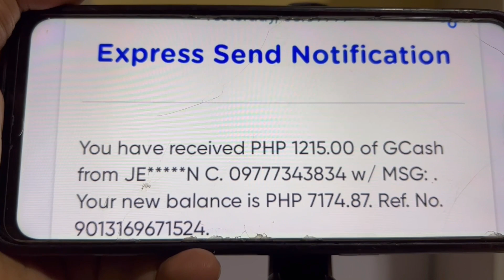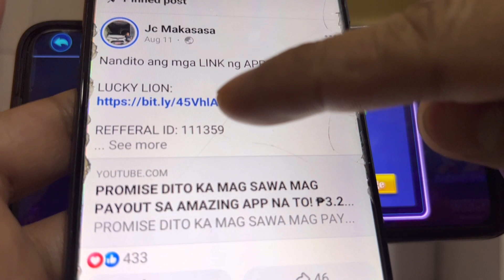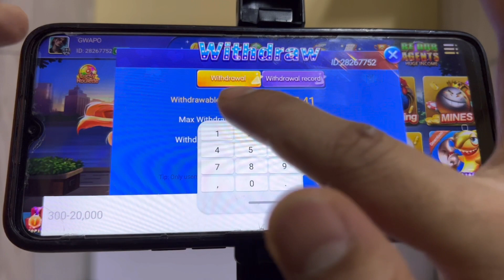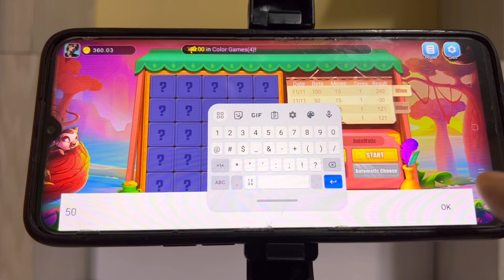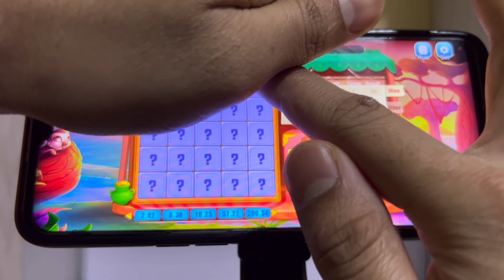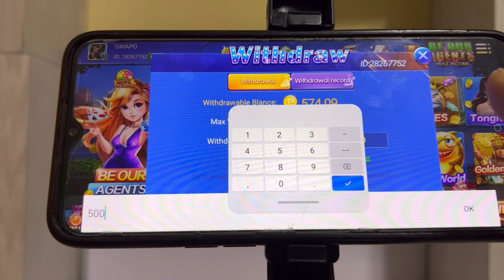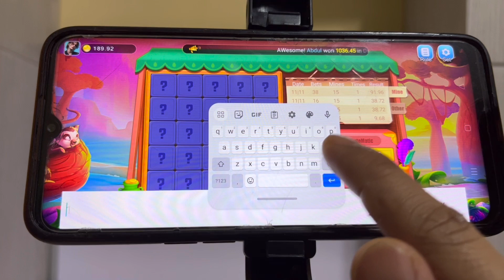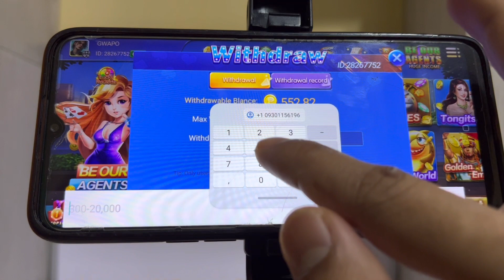I SWEAR MAKAKATULONG SAYO ANG TR!CKS NA ‘TO😱 LITERAL NA UNLI CASHOUT! GANITO MANALO SA MINES GAME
📌📌👉 REFERRAL ID:
64430631
64430631
64430631

⚠️ INSTALL/PLAY AT YOUR OWN RISK.

⚠️REMINDER: Dapat RISK TAKER ka kung maglalaro ka nito dahil walang kasiguraduhan kung mananalo o kikita ka sa app na ‘to.

MECHANICS:
Task 2: Like this video (take screenshot)
Task 4: Comment on this video

paying apps
apps
apps that pay you real money
paying app
legit paying app
earning apps